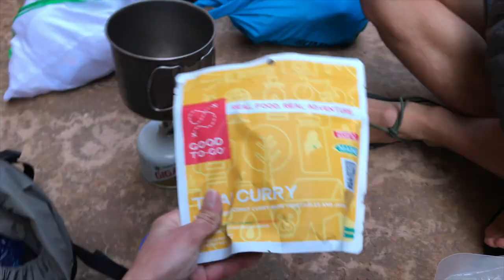Coyote Gulch Utah Backpacking (one of the BEST trips!!)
Coyote Gulch is one of the best backpacking trips in Utah! In this backcountry vlog, you'll join me on a recent 3-day trip with some friends.

We hiked, made espresso (seriously!!), found an arch, stared up at the massive red rock walls all day and saw incredible stars at night. It was epic.

Backpacking in Coyote Gulch is best done in the Spring or in the Fall and there are several trailheads that will take you there. This hike really showcases how incredible backpacking in southern Utah can be!